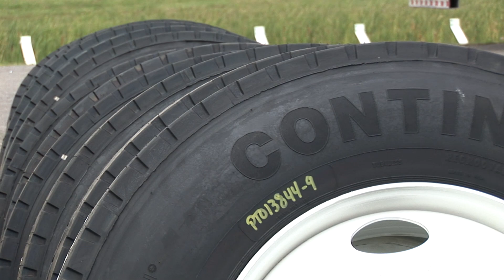Continental Tires par filmimpact.com Energotest 2008